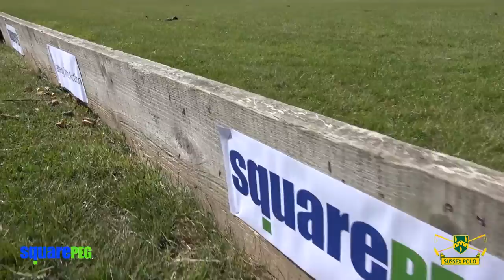Square Peg Polo Charity event highlights 2015